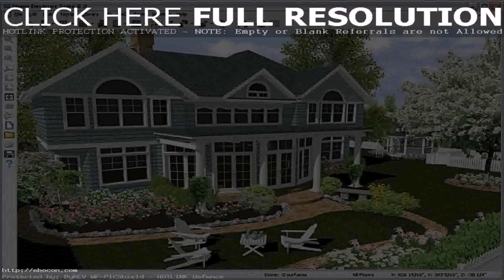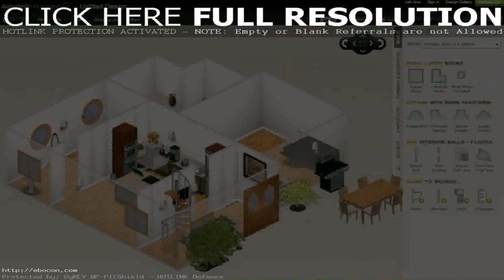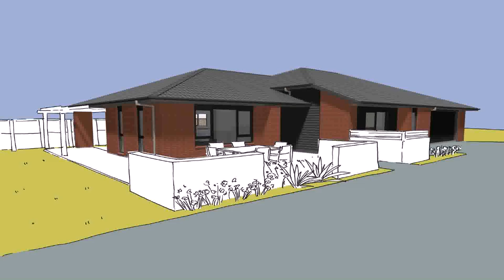Design Your Own Home Landscape - Gif Maker DaddyGif.com (see description)